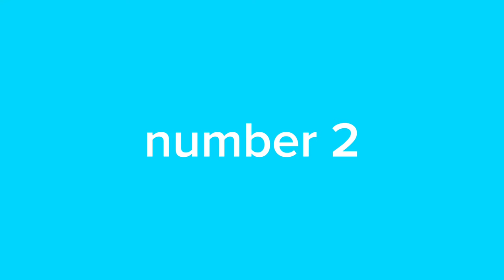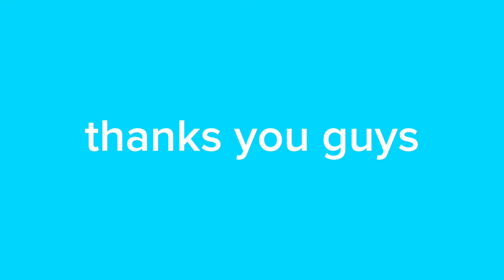top 5 bee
hope you all gays enjoy ❤️